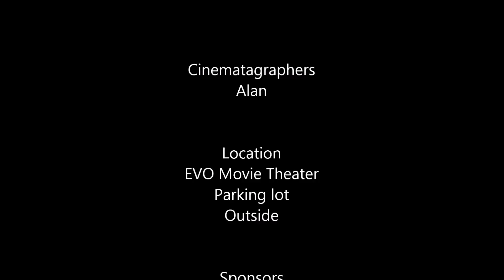Legacies Abroad [Pilot]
Trying to Start a New Web show. Still in the Raw, but maybe it'll take off. Hope You guys enjoy it.  =)